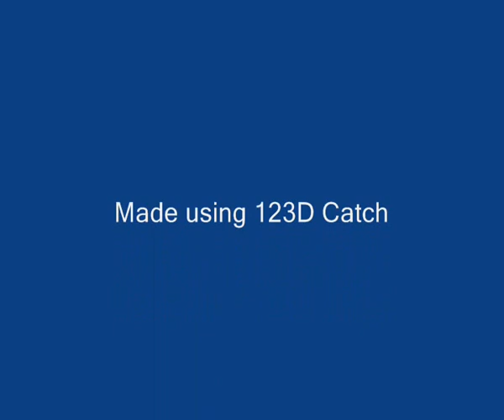Still Water Marble Arch London 2013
Sculpture by Nick Fiddian-Green